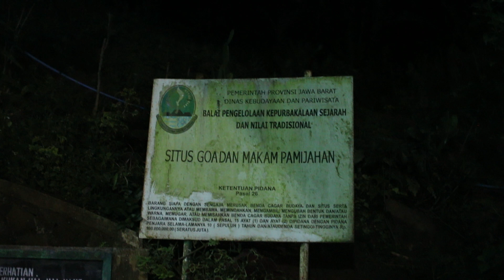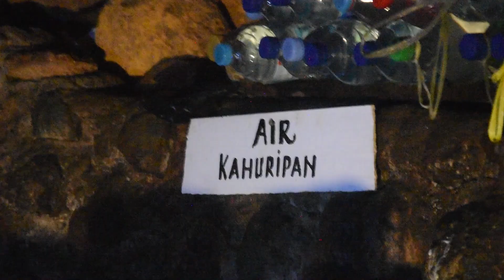[Part 3 ] IKP On The Road_Pamijahan Tasikmalaya